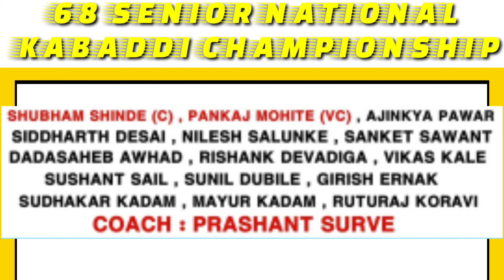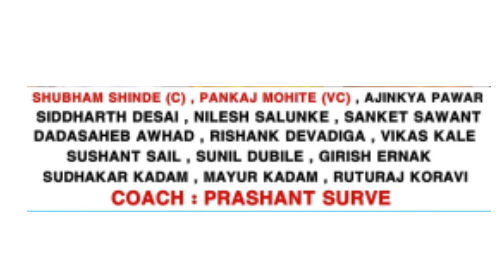68 SENIOR NATIONAL KABADDI CHAMPIONSHIP 2021 MAHARASHTRA TEAM PLAYER SQUAD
MAHARASHTRA SENIOR KABADDI TEAM PLAYER SQUAD FOR 68 SENIOR NATIONAL KABADDI CHAMPIONSHIP 2021